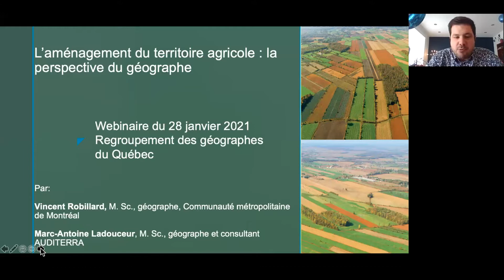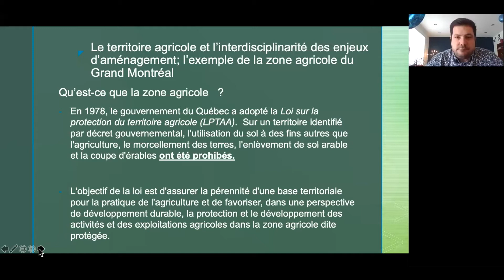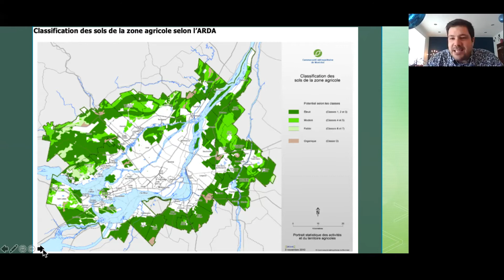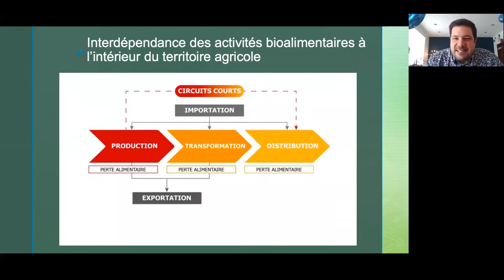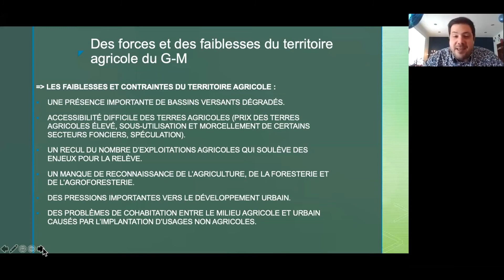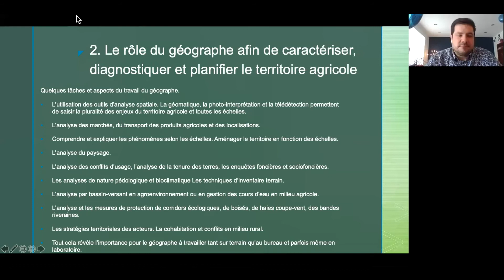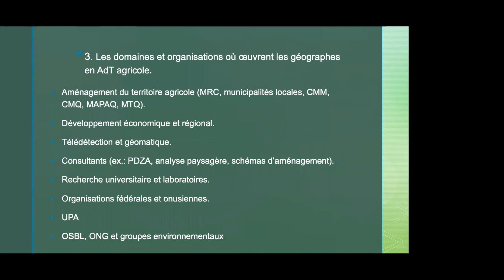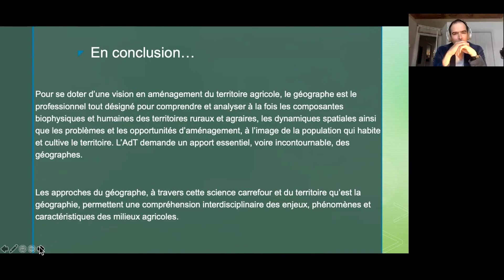L'aménagement du territoire agricole: la perspective du géographe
Webinaire présenté par le Regroupement des Géographes du Québec le 28 janvier 2021.
Conférenciers : Marc-Antoine Ladouceur, M. Sc., géographe et consultant Auditerra et Vincent Robillard, M. Sc., géographe, Communauté métropolitaine de Montréal